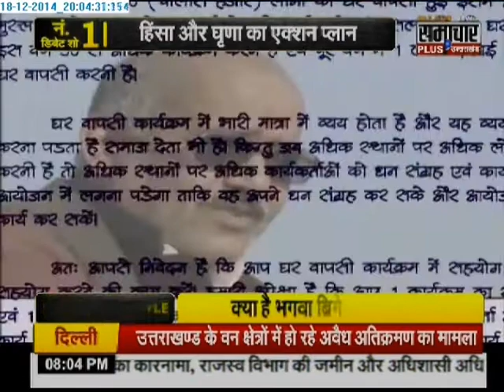UP/UK : Big Bulletin With Amitabh Agnihotri [18/12/2014]